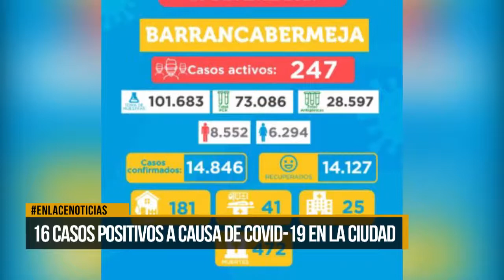Se reportaron 16 casos positivos de Covid-19 en la ciudad